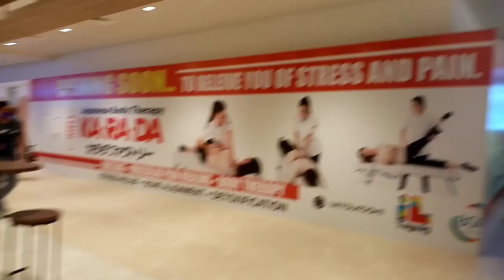First Japanese Mall in Philippines |MITSUKOSHI MALL TOUR